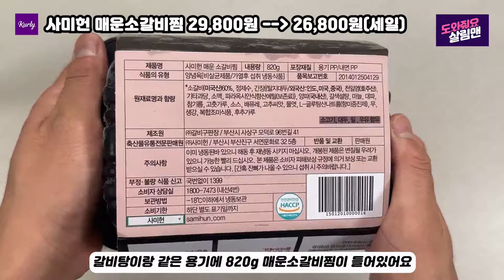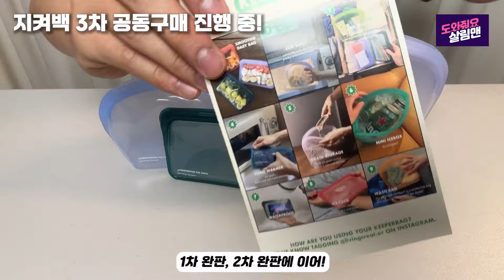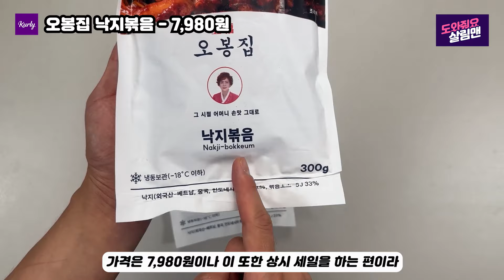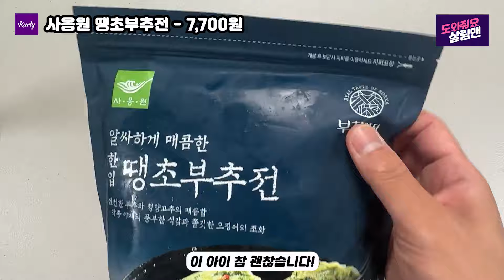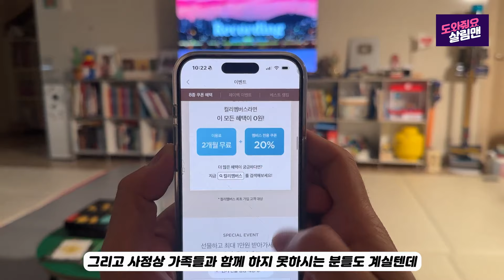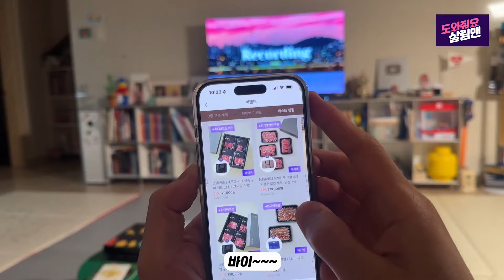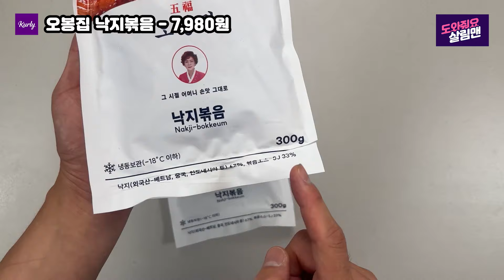마켓컬리 추천템💜유명스타들도 새벽마다 몰래 배송 시키는 화제의 아이템부터💯추석맞이 먹거리템, 꿀템들, 찐추천템들 싹 다 모아봤습니다~!! 마켓컬리 장보기 전 필수 시청💜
마켓컬리 추천템💜유명스타들도 새벽마다 몰래 배송시키는 화제의 아이템부터💯추석맞이 먹거리템, 꿀템들, 찐추천템들 싹 다 모아봤습니다~!! 마켓컬리 장보기 전 필수 시청💜

마켓컬리 영상 추천템들 가격 및 정보 아래 정리해두었습니다.

사미헌 매운소갈비찜 29,800원 -- 26,800원(세일)
골든피스 약과  토끼/사슴 세트 : 56,000원 / 레드박스 : 27,000원
바샤커피 - 39,000원~
오봉집 낙지볶음 - 7,980원
소고기무국 - 4,980원
사옹원 떙초부추전 - 7,700원

24년 8월 마켓컬리 정가 기준이니 이 점 참고 부탁드리고, 세일기간은 제품별로 상이할 수 있습니다.

컬리는 세일을 자주하니, 고민되시민 세일때 기다렸다 구매하시는걸 추천드리고,

골든피스 약과 컬리 입점 테스트 중 유통기한이 연장되어서 보관방법 공유 드립니다.

찹쌀약과 *제조일 기준*
-상온에서 3일까지 보관 가능(냉장 보관추천)
-냉장 보관 1개월, 냉동 보관 시 6개월까지 가능

명품 약과 골든피스 이벤트도 꼭 신청해주시고, 한번 맛 보시면 이번이 절대 마지막이 되시지 않으실꺼에요~

이벤트 4행시 스타트~~~

그럼 언제나 즐거운 쇼핑하세요^^